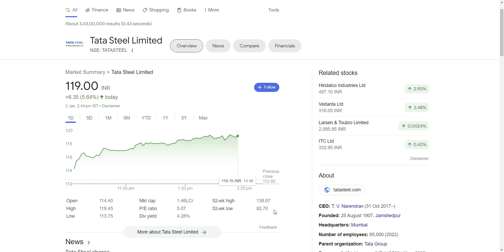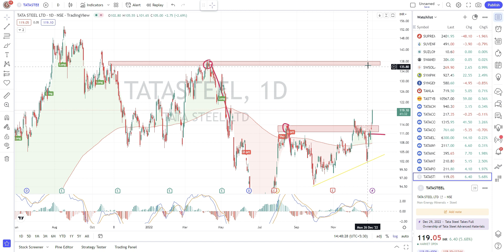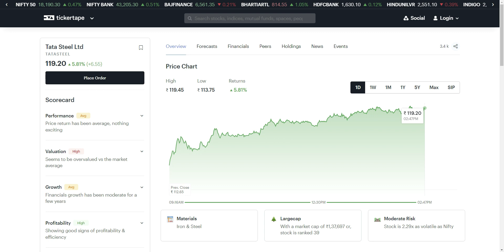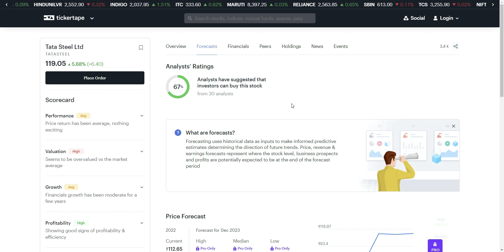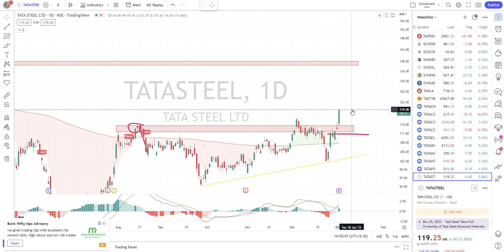Jefferies ने Rating बढ़ाई | tata steel share news today | tata steel latest news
Topics covered:
1) tata steel share
2) Tata Steel share news
3) Tata Steel share price
4) Tata Steel share latest news
5) Tata Steel share price